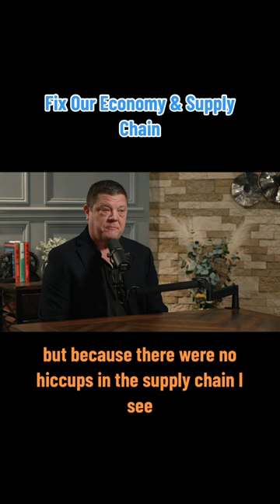Fix Our Economy & Supply Chain: The Vivek Show with Jim Nelles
America’s inner animal spirit has been tamed by a new culture that penalizes excellence and mandates mediocrity instead. That starts with our economy and supply chain. Fix it. Revive American excellence. On tomorrow’s podcast

Truth Social - @VivekRamaswamy
Rumble - @VivekRamaswamy